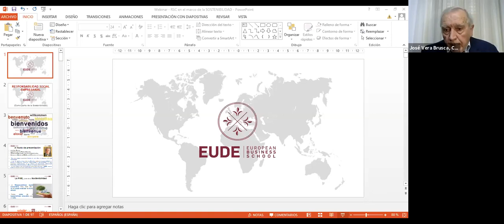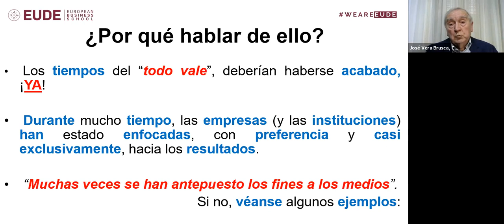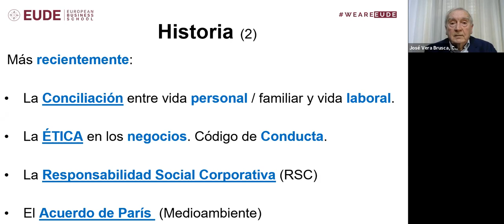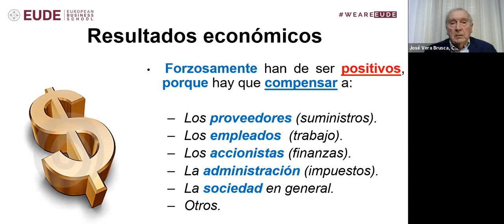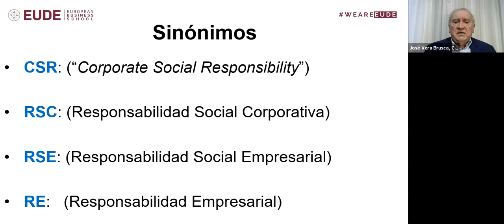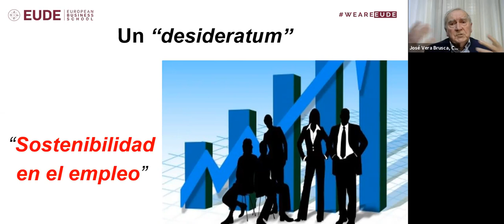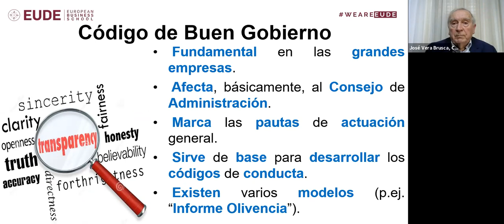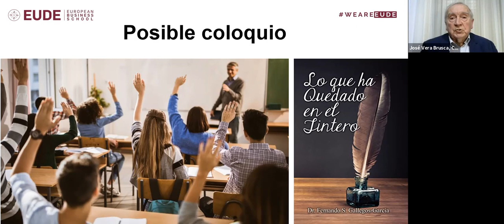WEBINAR | La Responsabilidad Empresarial (RSC), como una parte de la Sostenibilidad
Resumen de la sesión
Partiendo de unas premisas y unas definiciones, se abordarán las razones del concepto de Responsabilidad Social Empresarial, como parte del más genérico conocido como Sostenibilidad, mucho más amplio.

Después de una breve referencia histórica, se abordará la repercusión en las empresas y la importancia de la triple cuenta de resultados (Económicos, sociales y medioambientales); nuevas tendencias, etc.

Todo ello bajo un enfoque muy práctico, basado en las experiencias personales del propio ponente.